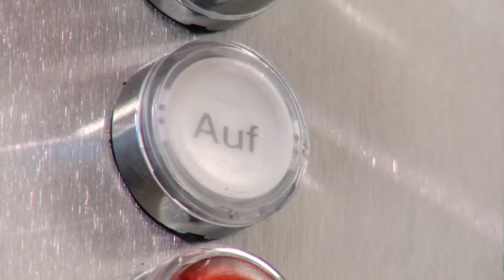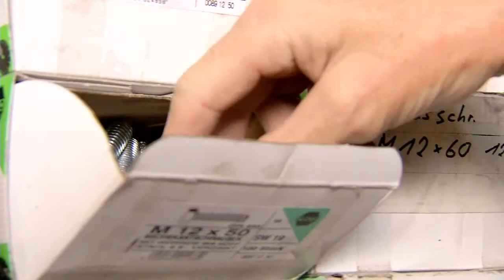HwK-TV, 15.06.2016 - Erfolgreich in der Nische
Es ist sicherlich eine Nische, in der Hans und Eva Dockendorff mit ihrem Handwerksunternehmen agieren – aber eine, in der sie sich mit Erfolg etabliert haben. Seit 1988 baut Elektromeister Hans Dockendorff Strahlenschutztüren für Krankenhäuser oder Therapien, die sich auf die Behandlung mit Strahlung spezialisiert haben.
Geräte, die beispielsweise in der Krebstherapie zum Einsatz kommen oder auch Röntgenanlagen in der Industrie – so beim Zoll oder der zerstörungsfreien Werkstoffprüfung - geben gefährliche Strahlen ab. Dockendorffs mächtige Schutztüren sorgen dafür, dass diese nicht nach außen gelangen. Der Betrieb ist im kleinen Hunsrück-Ort Bockenau zu Hause. Von hier werden Kunden in Deutschland, Europa und sogar darüber hinaus betreut. Jüngst war die Dockendorff-Mannschaft sogar auf der Karibik-Insel Curaçao im Einsatz und hat ihre Strahlenschutztüren geliefert und eingebaut.
Welchen handwerklichen Hintergrund ihr Erfolg zugrunde liegt und wie tonnenschwere Strahlenschutztüren millimetergenau eingebaut werden, zeigt HwK-TV.